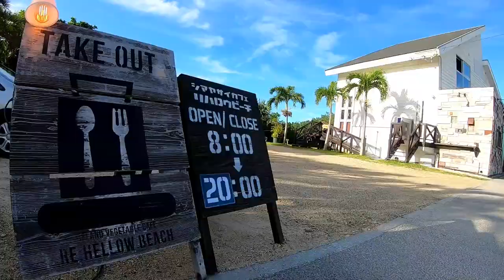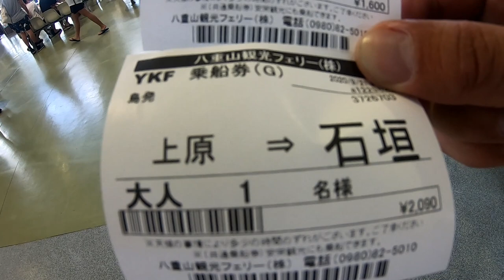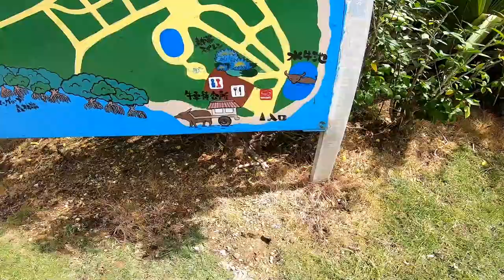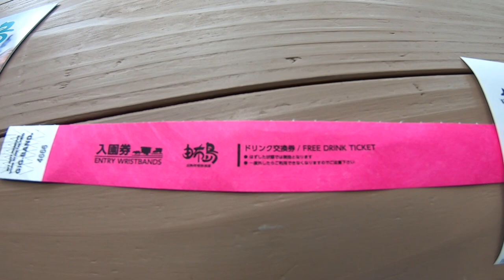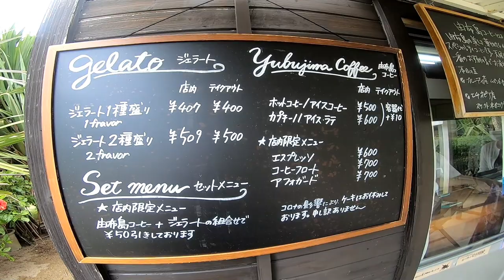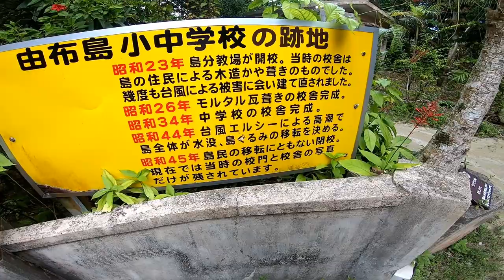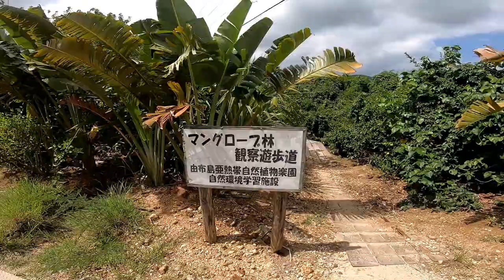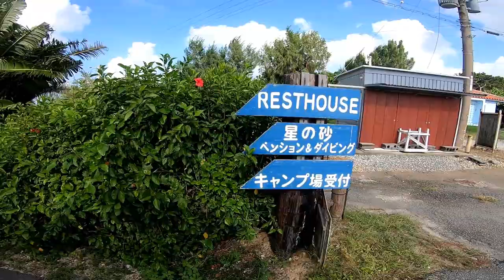【石垣島 西表島 観光】旅行好きなアラフォーおっさんが一人で行く 八重山諸島３泊４日の旅！３日日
【石垣島】
『八重山観光フェリー（株）』さんのホームページはこちら

【西表島】
『仲間側マングローブクルーズ』さんのホームページはこちら

『由布島 浜辺の茶屋』の情報ページはこちら

『レストハウス星の砂』さんのホームページはこちら